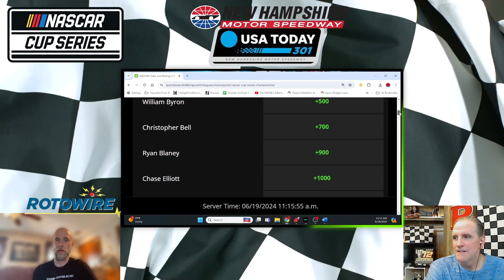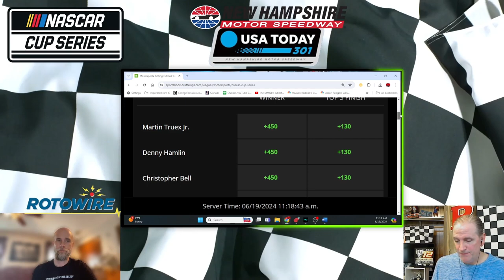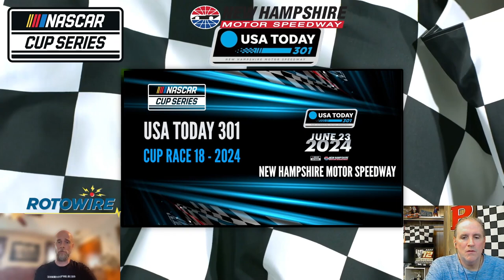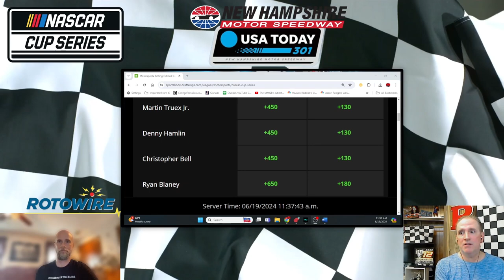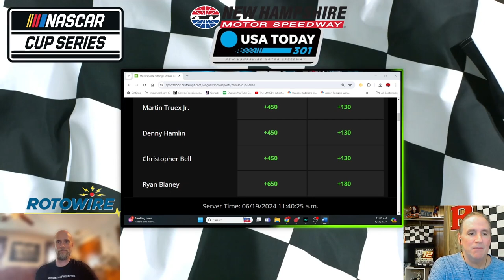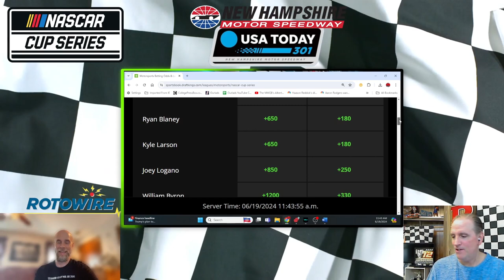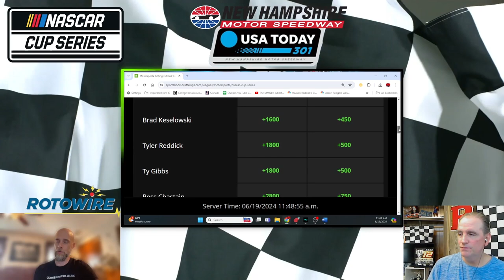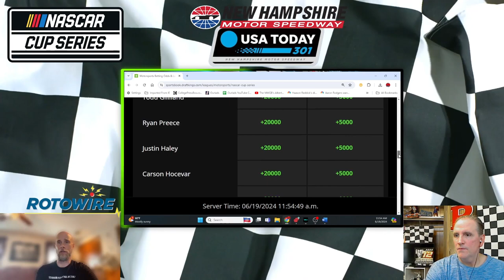USA Today 301: NASCAR Cup Series Preview and Picks!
NASCAR NASCARPreviewNewHampshire NASCARPodcast Key stats, trends and our top picks for the USA Today 301!